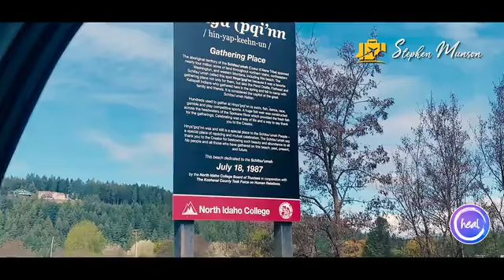Heal Vlog 12: Northern Idaho to Spokane Washington.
The Cryo Recovery Zone was such an amazing experience! I boosted my immune system with infrared sauna! It made me feel so alive after the days of traveling.

Famous Willies Barbecue in Post Falls is a must if you are in the area. Their brisket is so good!!

And I would definitely recommend the Davenport Grand Hotel in Spokane Washington! The red chairs were a nice touch.  Great room, incredible location, and super cool town.

"The biggest adventure you can ever take is to live the life of your dreams"